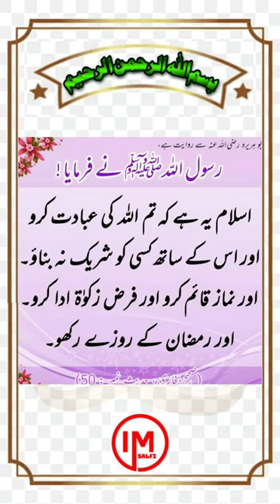🥀Islam Kya Hai...?? 😍|| Hadees || حدیث نبویﷺ || Farmane Nabvi💞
tere bin teaser
terebin ep full 21
teri khudgarz
teri meri dooriyan today episode
tery bin
thugboi max choo choo charles
tiranga
tomato soup recipe
tunisna snarma death video
umrah karne ka
urdu status shayari
urfi javed pics
usman ghazi season 4 episode 65
videos
vitamin d3
vlogs
waada197
walk at home
watch
watu izzu mantasha watu zillu mantasha
whale
whale
wiladat ali akbar
wild animals
wwe
XXX
ya allahu ya rahman ya rahim
ya hayyu ya qayyum
ya wadoodo ya salamu ka wazifa
yah rishta kya kahlata hai
yamaha boat
yumna zaidi vlogs
zindagi imtihan leti hai whatsapp status
zxcvbnm asdfghjkl qwertyuiop 123
حدیث
سکسی
مفتی سعید ارشد الحسینی
खुदा वाहिद है कव्वाली
दुनिया के मुसाफिर नात
नजम
सीआईडी
सूरह मुल्क
kapil ka show
karma quotes
kasam tere pyaar ki drama
kashmiri hadees
kavvali
ke samachar
kgf attitude status
khab
khana banane ka
khana khane wala
khatarnak magarmacch
korean world
jason
jeans folding tricks
judaai full movie
juhu beach mumbai
kabhi kabhi
kabhi kabhi aditi
kabutar
kahani
kaka song
kali kali
kalma
kantara movie comedy scenes
imam mahdi
india mein kya chal raha hai song
indian south movie
inspirasi kehidupan full movie
inzi or ibrahim
iqbal poetry
iraq city
ishqiya shorts
islamic status
islamic teacher
jadugar song
janhvi kapoor nadiyon paar
hania amir cute moments
happy birthday happy birthday to you ha...
hareem shah ki likh video
hasnain ke nana
hijab tutorial
hindi land
holi ka gana
honda pcx terbaru 2022
horror shorts
how to use safi
hu
hum to lut liya milke husn walon ne
funny clips
funny kashmir
funny shorts
gane अच्छे-अच्छे
geo news live
ghar wala
globe
gold biscuit
govinda songs
gta 5
gulam rasool balyavi
h az
hajj
fan sticker basti
farhan saeed
farq
farq 38 episode
fat to fit transformation men
fish aquarium
flying butterflies
food recipe
food review
fortuner vs thar
franklin
free fire video
drama serial grift
drama tere bin
dramas
dua kaise mangte hain
dua qunoot
ducky bhai
dulhan
dumper
durood e ibrahim
durood ibrahim ke baad ki dua
eid mubarak
endoscopy kaise hoti hai pet ki video
exam wazifa
darjeeling tour
deewangi song
dekho dekho kya woh ped hai chadar od...
dijainar kurti
dilwale dulhania le jayenge shahrukh kh...
divya drishti
doctor ibrahim
doctor khader vali
doll
dr israr ahmed quran tafseer
drama
chor chor chor
chudail
chunni mein chunni mein chunni mein
comedy
comedy video
cousin song
cr7
cricket videos
cycle stunt
dada ne
dadhi status
dard bhari shayari
chahat ali khan
chana chicken
chand ki tarikh
chand tara drama
chandi da challa song
che which shaam watith kashmiri song
cherry
chhote babu
chhotu dada
chicken kfc
chidiya chidiya chidiya chidiya
chintu mintu pintu
bismillah allah humma sallay ala muha...
blackhead removal at home
bodyguard picture ka gana
bole
bts
bts gril
buhe bariyan
bulbul
bulbule bangal ki takrir
burak
captain america robot
cartoon cartoon
cat person
bemal
bhaiya bhaiya bhaiya
bhartar song sumit goswami
bhoot
bhoot wali tik tok
bhutni cartoon
bigg boss
bigg boss 16
bili
billi wala sexy video
azab e qabar
baalveer baalveer song
baalveer returns
babies
baby mara birthday ma song
bacchon ki
bacchon ki funny video
bacchon ki video
back to back full movie in hindi
bahut sari naat
balloon
balochi gane
bayan
allah ke sath
allah muhammad rasulullah
allah rasul ki baten
allama khadim hussain rizvi poetry
aloo fafda recipe
alsi ke fayde bataen
ayatul kursi
ayatul kursi hindi mai
acche acche
acche acche game bhejo
acchi acchi like
accident news
achar
adaah queen
afreen afreen
ajmal raza qadri
ajooba song
alia bhatt funny video
alibaba
allah
status
tere bin episode 19
urdu arabi
yaseen
сексуальные девушки
तूने मेरी जान
123 go
143 song rabeeca khan
27 february ki news
free fire
grift drama
kala doriya
kuchh notice kiya
madina sharif
mai mai mai
naira suit
nikki block
pakistani serial
pathan
samjhota
shab e barat status
pakistani drama
tere bin episode 20
درود تاج
aahat
balam thanedar
bhoot wala
bulbulay
bully bully
churail cartoon in urdu
COW
darood sharif
tere bin
naat sharif
surah mulk
aquaman
cid
food
hadees
kachcha badam gana
kartun
naat